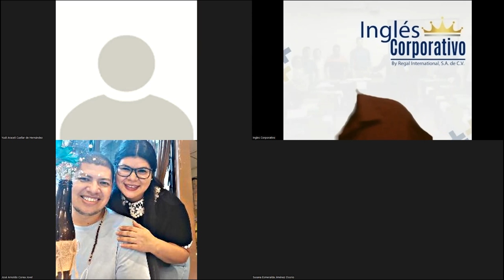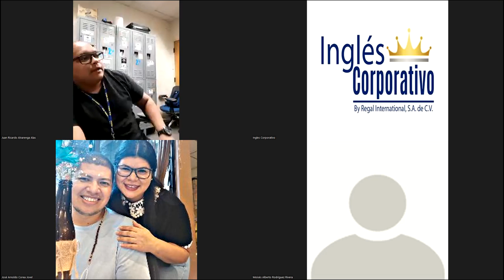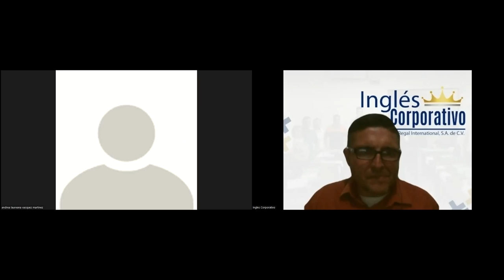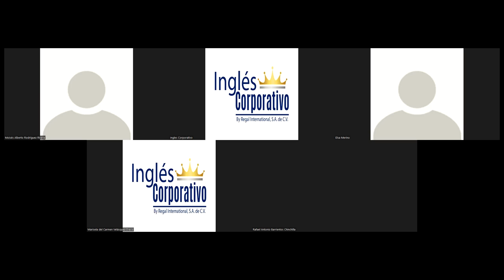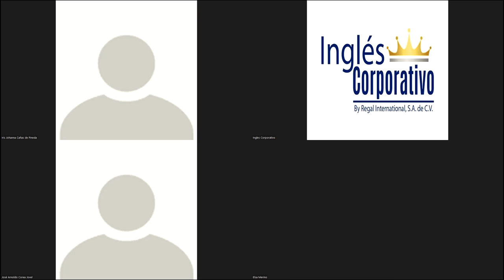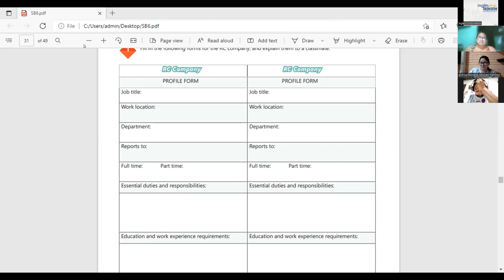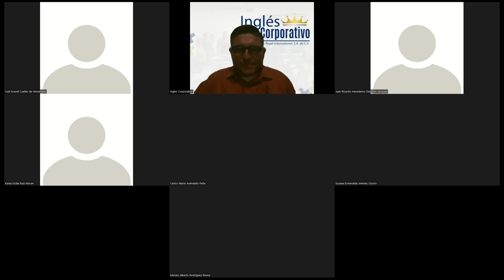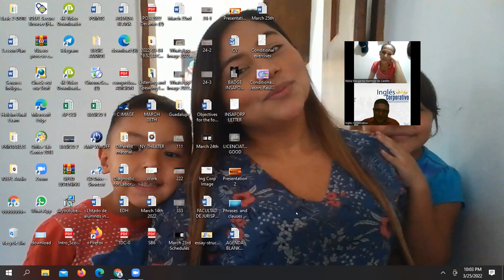Ingles Corporativo-March 25th- Fixed schedules